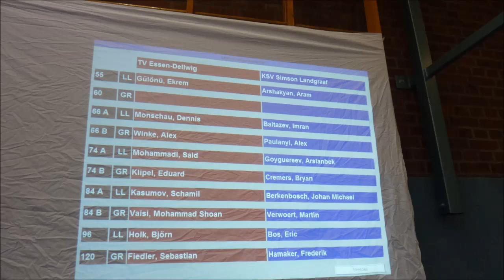Essen-Dellwig * Mannschaftaufstellung * TV Dellwig vs. KSV Simson/Landgraaf